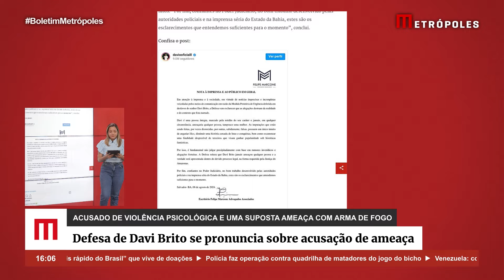Exclusivo: Lucas Buda e Mani Rego juntos? Saiba tudo!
Solteiros no Rio de Janeiro? Parece que não é bem assim. Lucas Buda e Mani Rego estão “turistando” pela Cidade Maravilhosa e mostraram estar curtindo muito. Mas a Coluna Fábia Oliveira descobriu, com exclusividade, detalhes desse relacionamento.